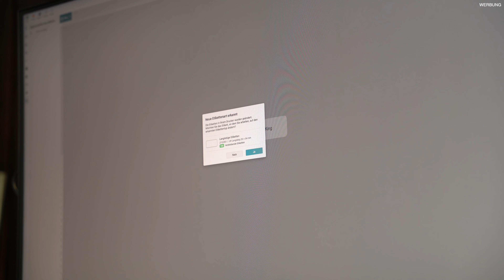Ein Gadget für Zuhause, Gaming Room und Büro - DYMO LabelWriter 550